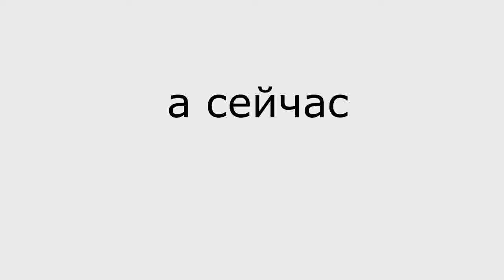asdfmovie 5 RUS